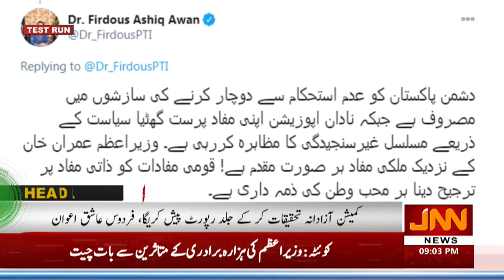JNN NEWS HD Headline 09 PM | 09 January 2021